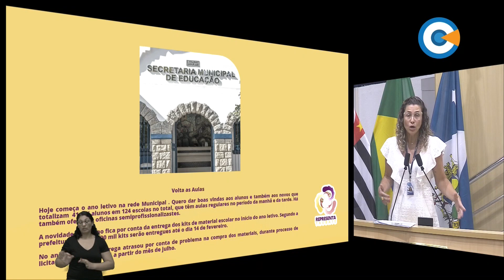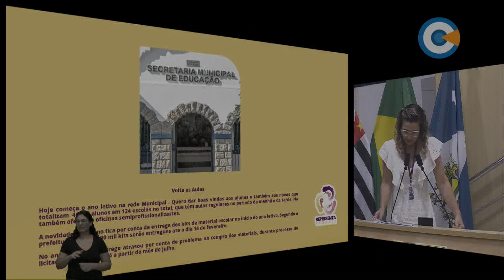Minuto Legislativo - Ver.ª Elisa Representa Taubaté participou - 121ª Sessão Ordinária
A vereadora Elisa Representa Taubaté falou sobre a entrega do material escolar no início do período letivo: